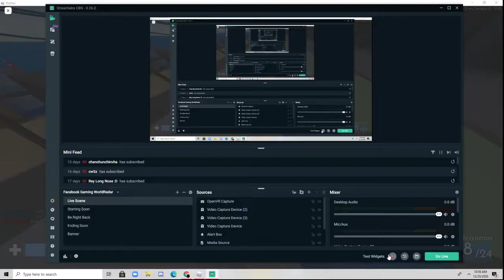1v1ing ph_garme123 (Roblox Arsenal)